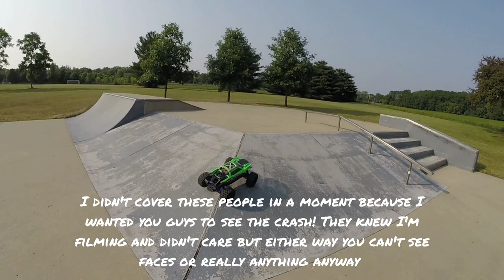#1 rc car in my opinion! X-Maxx 8s + M2C center drive shaft + Beefcake + Traxxas HD arm's = Awesome!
in this video you will see me launch my X-Maxx 8s as high as possible on my birthday! SO MUCH FUN!!! had some free time so we hit up a new location. I had a lot of fun here and will be back! I told the people at the picnic table I'm filming a YouTube video and they said that's awesome! I told them if they end up in my video anywhere I will try and cover you up the best I can. they said they don't care but still, I did my best! I launched hogatha pretty good in this video with essentially 0 breakages! this rc truck build is truly incredible!!
BTW today the day I'm posting this anyway is not not my birthday 🤸

All my videos contain items I purchased with my own money! That will remain that way as long as this channel is up. if I get sent free things I will tell you but the review remains the same, honesty is the best policy!

I appreciate your time, have a great day!

X-Maxx baught on eBay

also edited with DaVinci Resolve 18